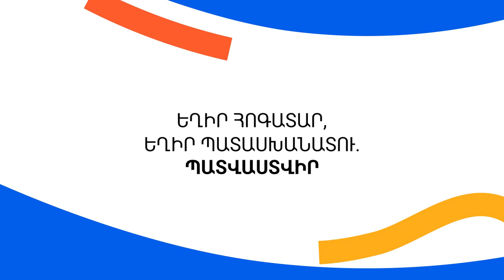Ինչպե՞ս ճանաչել կարմրուկը և ի՞նչ բարդություններ այն կարող է առաջացնել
Ինչպե՞ս ճանաչել կարմրուկը և ի՞նչ բարդություններ այն կարող է առաջացնել. պատմում է բժիշկ-վարակաբան Անահիտ Առաքելյանը։

Recognizing Measles and Its Potential Complications, epidemiologist Anahit Arakelyan explains.